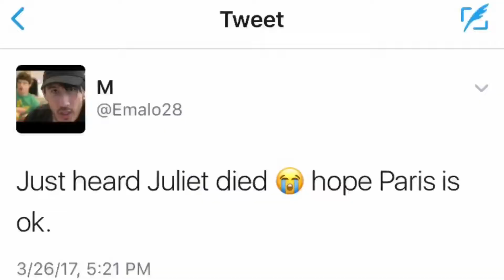Romeo & Juliet in 6 Minutes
The Entirety of "Romeo and Juliet" by William Shakespeare in 6 minutes. Well... sort of. At least we did it in true Shakespearean style! (All guys)

Cast:
The Prince - Auguste
Lord Capulet - Jonas
Tybalt - Jonas
Romeo - Josh (Das Me!)
Mercutio - Daniel
Friar Laurence - Daniel
Apothecary - Daniel
A Tower - Daniel
Juliet - Fletcher
Someone? - Dylan